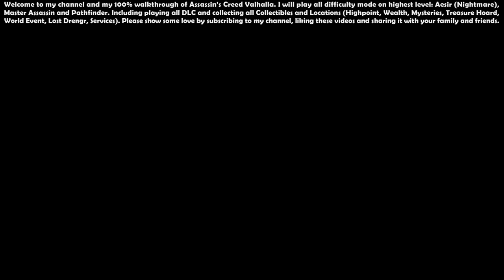Assassin’s Creed Valhalla (Aesir - Master Assassin) - 100% Walkthrough #52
00:00 - Start

00:17 - Knight ISU Set, Sword of Eden, Mythical Bulwark (Knight ISU Pack)

01:33 - Wiccan's Cave (Mysteries - Grime's Graves) - [England] 130/190

04:10 - Mysterious Crock and Dish Tablet

05:51 - Alortun (Location) - [England] 152/235

06:56 - Roman Artifact (Artifacts) - [England] 98/157

07:31 - Jorvik (Territory), Jorvik (Location) - [England] 153/235

08:46 - Forseti's Rest (Highpoint) - [England] 39/57

10:27 - Coppergate Market (Location)

10:48 - Councillor's House (Location)

11:12 - The Minster (Location)

12:03 - Ecgbert’s View (Highpoint) - [England] 40/57

13:22 - Knight ISU Ship Pack

13:58 - Knight ISU Tattoo Set

14:32 - Arvakr, Bjartr (Knight ISU Pack)

15:32 - Tonbridge Monastery (Raid) - [England] 16/20, Tonbridge Monastery (Location) - [England] 154/235

20:22 - Woden (Zealot) - 12/15

29:41 - Highpoint - [England] 41/57

30:27 - Beamasfield (Location) - [England] 155/235

32:51 - Brigandine Gauntlets (Wealth - Gear) - [England] 143/237

33:43 - Medeuuage Megaliths (Mysteries - Standing Stones) - [England] 131/190

36:16 - Dane Camp (Location) - [England] 156/235

37:10 - Raculf Monastery (Raid) - [England] 17/20, Raculf Monastery (Location) - [England] 157/235

42:29 - Cursed Symbol (Artifacts) - [England] 99/157

43:18 - Cavern of Trials (Mysteries - Grime's Graves) - [England] 132/190, Going Deeper... (Quest)

49:04 - Nickel Ingot (Wealth) - [England] 144/237

50:51 - Mysterious Chessboard Tablet

52:03 - Cursed Symbol (Artifacts) - [England] 100/157

53:22 - Highpoint - [England] 42/57